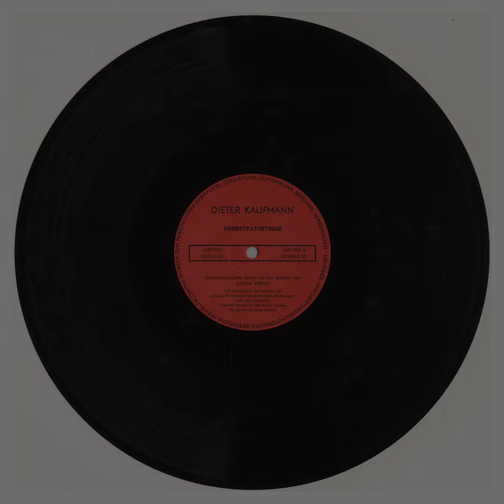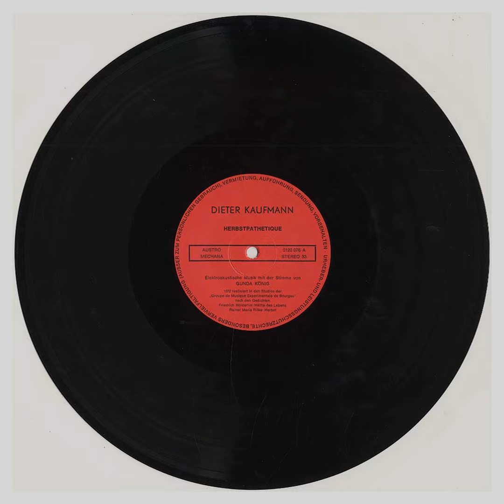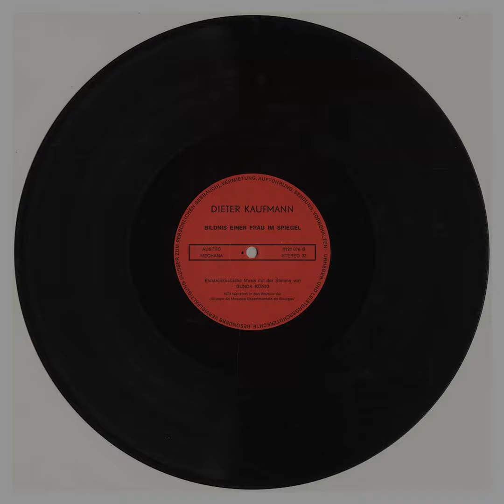Dieter Kaufmann, "Herbstpathetique, Bildnis" [CP-147]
Issued by the mythical “Musikalische Jugend Österreichs” (the same who bestowed Anestis Logothetis’ “Hör!-Spiel / Nekrologlog 1961 / Fantasmata 1960” LP onto a confused, irradiated public a few years later) in 1972, this, frankly, batshit outing of Sound-Poetry lineage vocal gymnastics (courtesy of the composer’s wife - noted actress Gunda König) & analogue blat ℅ Dieter Kaufmann hits an ardent stride during the A-side’s Rilke adaptation before launching into the stratosphere via the B-side’s extremely noise-addled scream /squelch extrapolations.

Given the pure levels of scorched wha-fuck grappling within, I’m kinda sorta amazed that it’s taken this long to bring this to the attention of the P.T.B. over at P.C.C. - good to have you back bud(dies.)